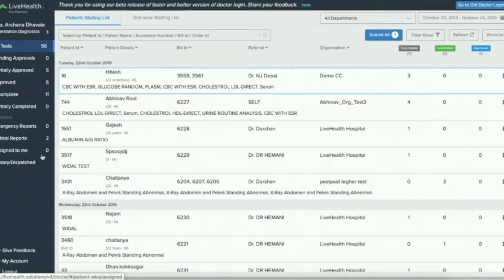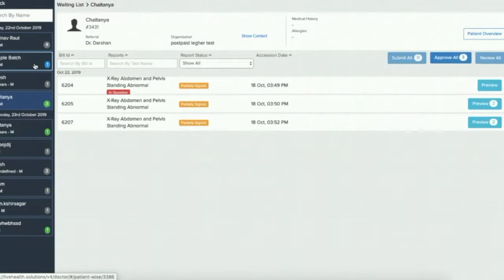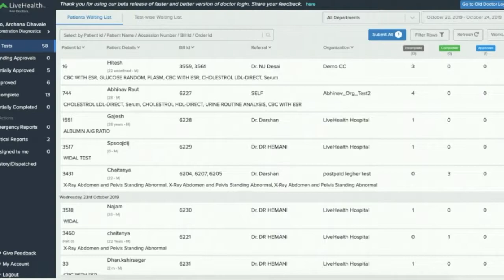Introducing Next Generation Doctor Login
Launching LiveHealth for Doctor's Next Generation Doctor Login.
Doctors can now stay on top with patients' reports in their waiting list with newly added features like
- Smart filters
- Separate option for critical, emergency reports
- Quicker navigation between patients' records
- Improved patients search
- Approve and submit reports faster